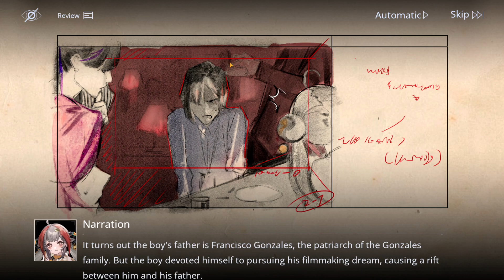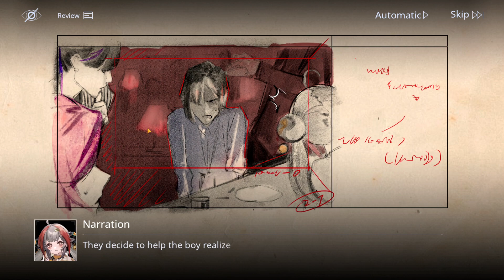Beyond DisCars, MOV-204 | Path to Nowhere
Beyond DisCars, Event
MOV-204